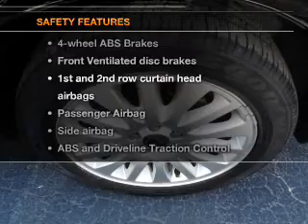2004 Volvo S80 - Ocala FL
Year: 2004
Make: Volvo
Model: S80
Trim: 2.9
Engine: 2.9 liter inline 6 cylinder 24 valve
Transmission: 4-Speed Automatic
Color: Black
Mileage: 93356
Address:
3440 South Pine Avenue